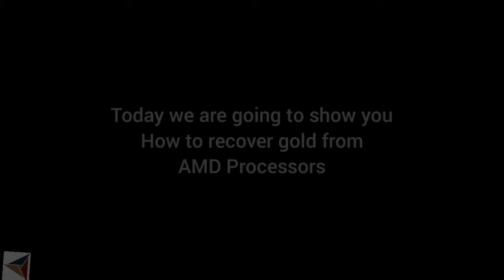AMD K6 Processors Gold Recovery | Recover Gold From Computer CPU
Hello Viewers,
In this video, we are going to show you how to recover gold from AMD processors.
If you want to learn gold recovery watch this video till the end.
We are uploading individual videos on every component from the computer.
So it will be easier for you guys to learn everything about gold recovery.

gold recovery, trinity gold recovery